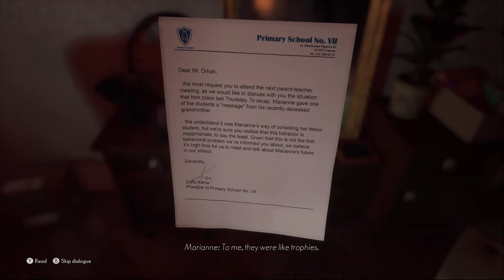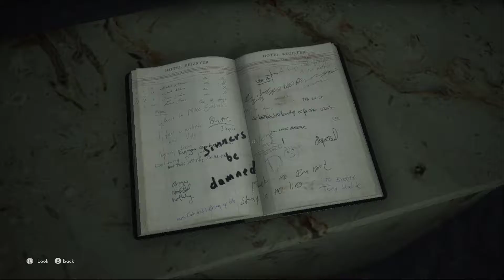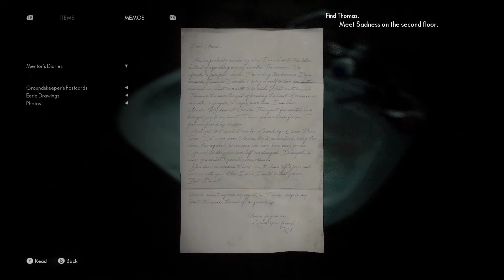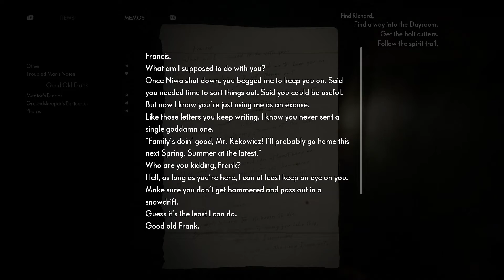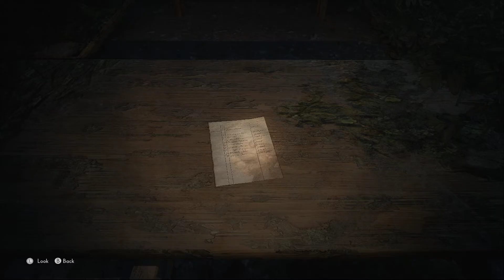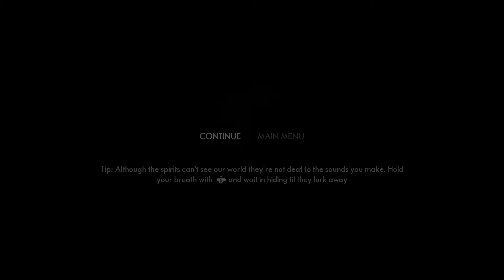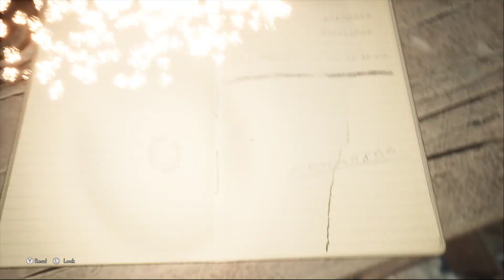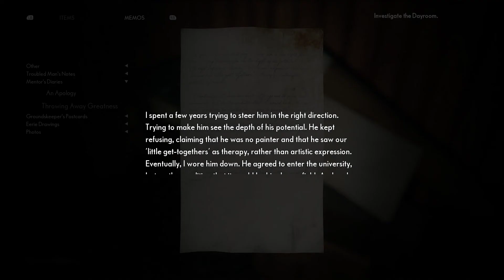The Medium 2021 pc walkthrough part 01